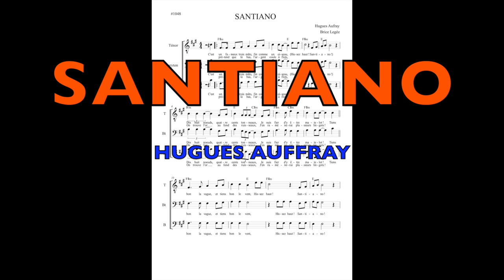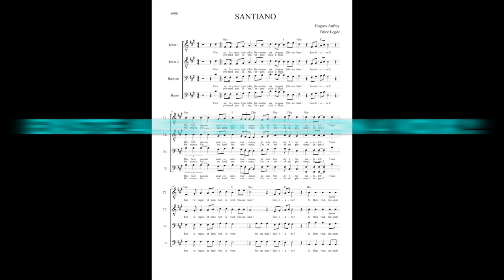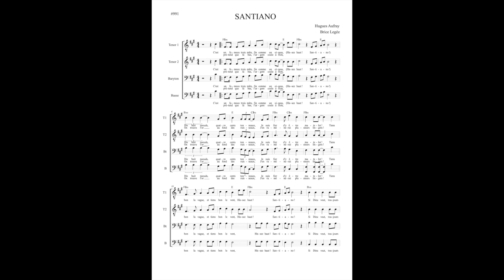Santiano - Hugues Aufray - Choeur d'hommes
"Santiano", un grand classique d'Hugues Auffray, harmonisation pour choeur d'hommes à
 voix ! Existe aussi en 4 voix d'hommes.